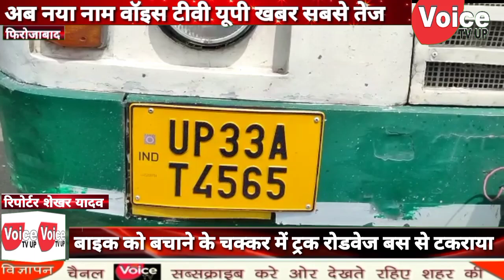बाइक को बचाने के चक्कर में ट्रक बस से टकराया एक महिला की मौत आधा दर्जन लोग घायल बाइक में लगी आग